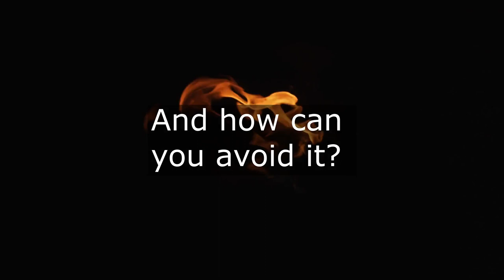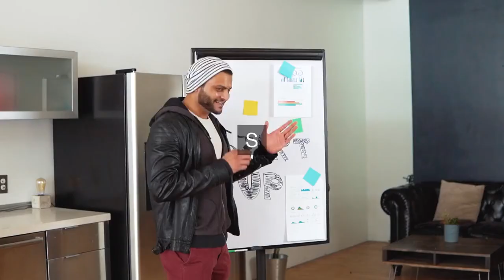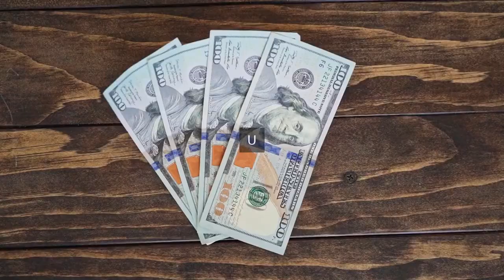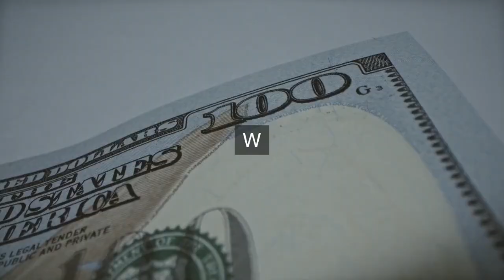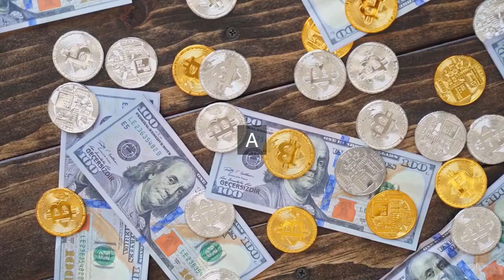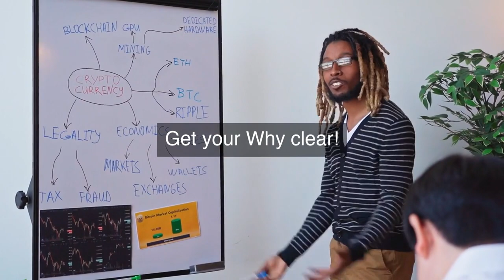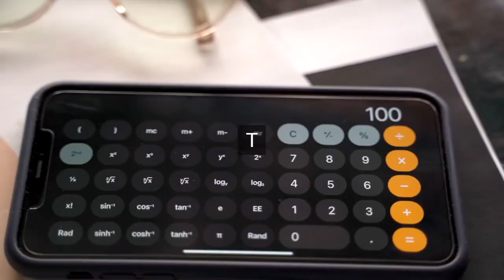Green Dollars: Securing Capital for Eco-Friendly Startups in a Competitive Market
Raising Capital for Environmental Tech Startups: Ready to turn your eco-friendly startup into a thriving business? In today's competitive market, securing capital is a major hurdle for sustainable entrepreneurs. In this video, we'll dive into the world of Green Dollars, exploring innovative strategies for eco-friendly startups to access funding and stay ahead of the competition. From crowdfunding to impact investing, we'll cover the latest trends and expert insights to help you navigate the complex landscape of startup funding. Whether you're a sustainable startup founder, entrepreneur, or simply passionate about creating a greener future, this video is for you. Join the conversation and discover how to secure the capital you need to make a positive impact on the planet.